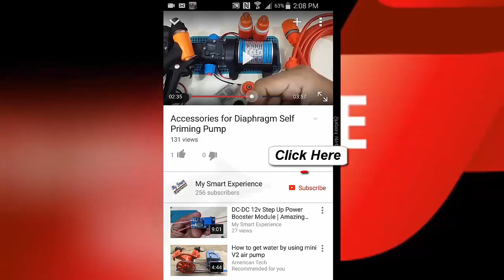Computer Desktio Old Power Supply Wire Connection for 12v DC 24v DC 5v DC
Top related Video Links

12v dc old Computer Power Supply Wire Connection 12v Dc 24v Dc 5v DC  How to find out wire with Desktop computer power supply